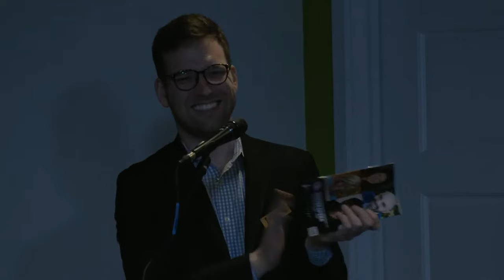WCHOF Music Series: An Evening of Broadway Favorites with Winter Opera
Join Winter Opera St. Louis for a special performance of Opera and Broadway favorites, featuring arias and duets from La Boheme, Pearl Fishers, La Traviata, and Broadway hits by Rodgers and Hammerstein, Andrew Lloyd Webber, and many more.

Robert Mellon has wowed audiences at major opera houses throughout the U.S., he is acclaimed by Opera News as a "domineering baritone, gleaming like polished copper."  Tenor Isaac Hurtado has sung leading roles at opera houses across the country, with critics praising his performances as "worth every penny."  Soprano Gina Galati, whose powerful voice and dramatic range have won her critical acclaim in leading roles, also serves as the founder and general director of Winter Opera St. Louis. Sandra Geary, a native of Cork, Ireland, has been an accomplished piano accompanist in Saint Louis for more than 30 years.